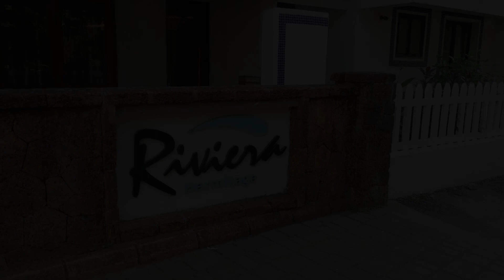Hermitage, Goa, India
Searching For
1. Hermitage - Goa
2. Hermitage - Goa Virtual Tour
3. Hermitage - Goa Rooms
4. Hermitage - Goa Amenities
5. Hermitage - Goa Videos
6. Hermitage - Goa Offers
7. Hermitage - Goa Deals
Audio Credit:
Track Title: Subway Dreams
Artist: Dan Henig